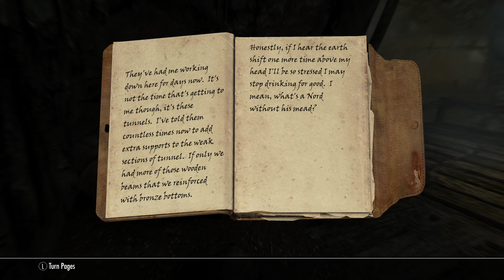Skyrim The Adventures Of Snowball the dragoncat dumb hunters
Snowball seems to be missing a tresure map so time to end a mine full of bandits.